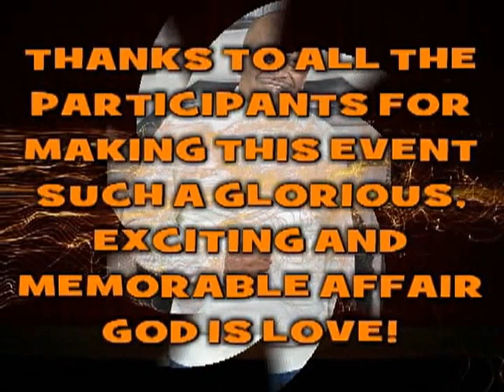DJ ROY SHANNON'S BIRTHDAY CELEBRATION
THE ULTIMATE STEPPERS CONNECTION. DJ ROY;S SCORPIO BIRTHDAY CELEBRATION. SATURDAY 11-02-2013.
MAYWOOD PARK RACE TRACK